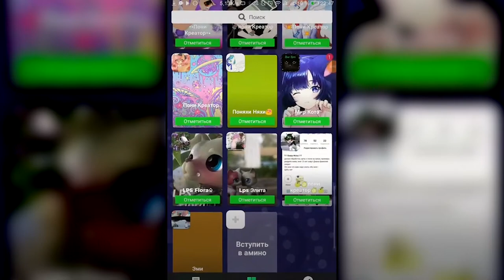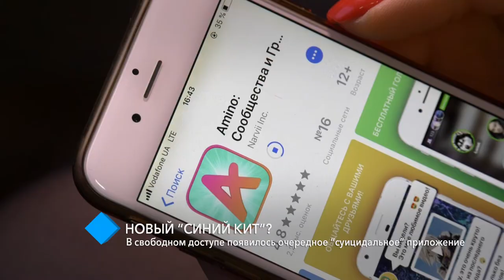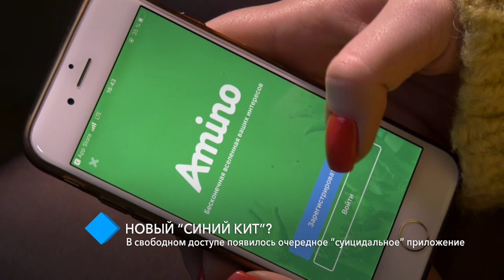Новый “Синий кит”? В свободном доступе появилось очередное “суицидальное” приложение